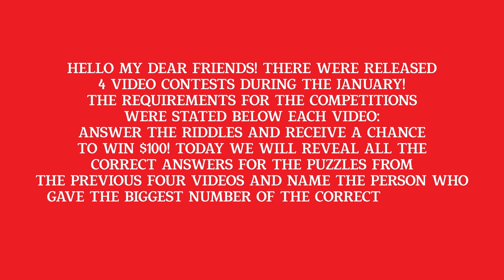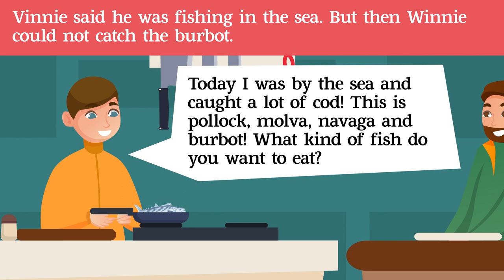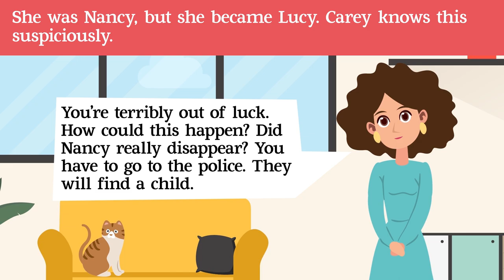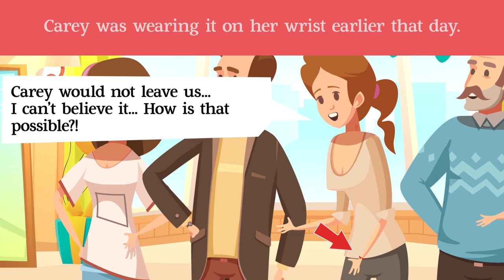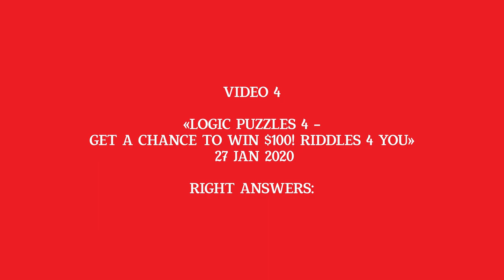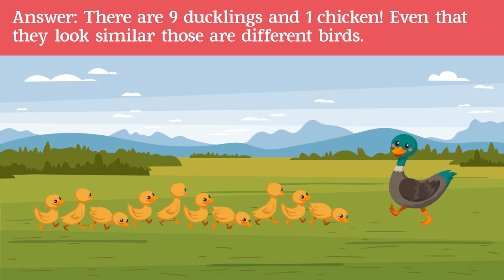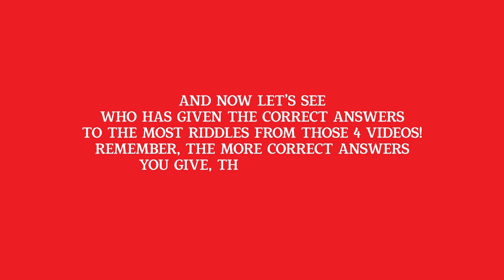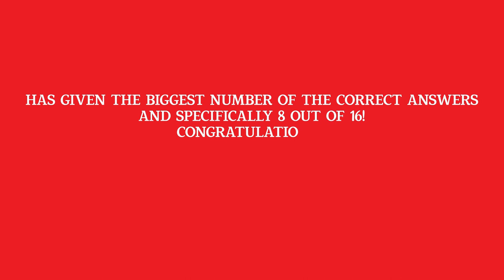RIDDLES WITHOUT ANSWERS 5 - Answers and Winner: The prize is 100 dollars 🤑🤑🤑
Finally, our contest videos this month are over! We have found a winner and are ready to show you the answers to all the puzzles!
Our channel launches riddle solving contest videos all the time! It is thanks to these videos you, our dear viewer, have a chance to win $100! Yes, that’s right! What do you have to do for that? Here is the instruction:
1. Watch at least one riddle solving contest video!
2. Write down your answers to the riddles from video in the comments section below!
3. Wait until the end of the month! In that period the resulting video will be released on the channel where all the answers will be revealed and the winner will be determined!
The more video contests you, my friend, participate, the more correct answers you give, the more chances you get to win the money in the end of the month! But do not be disappointed ahead of time because even if you will not be able to solve ALL the riddles you’ll still have a chance to become a winner until the very end of the contest!
If nobody solves the riddles and there is no winner in a particular month then the riddles will be moved onto the next month which will endorse the curiosity!
Are you a young Sherlock Holmes who wants to develop their deduction and induction skills and get rewarded with money for that? Then you have come to the right place! Write down YOUR answers for the contest right now and Wait! We believe that luck and logic are on your side!

Answering these puzzles you can get a chance to win $ 100!

Leave your comments in the section below to let us know which riddles you like the most!